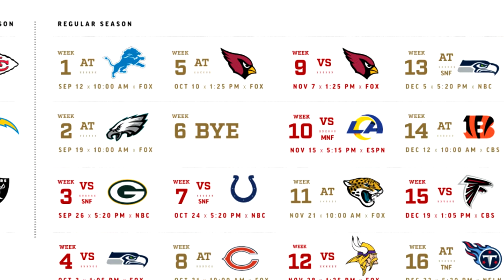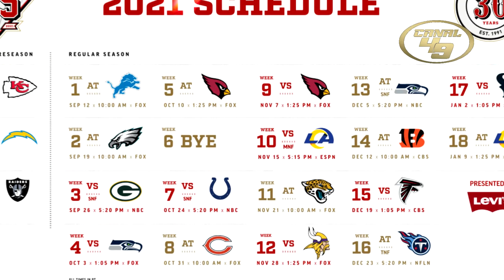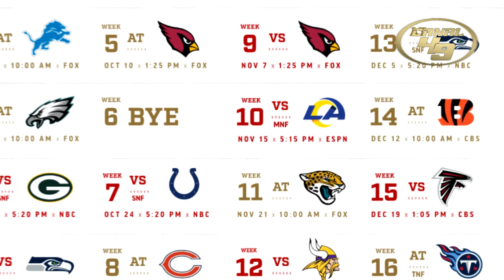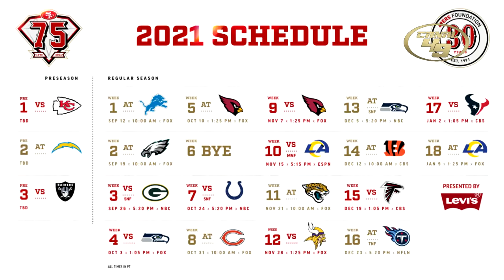El sur de la AFC un reto para los 49ERS | Lawrence | Henry | Wentz | Watson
Conozcamos a la división sur de la conferencia americana.

GO NINERS!!!